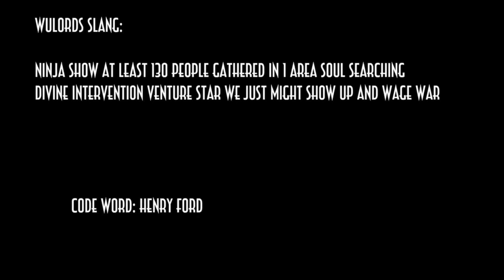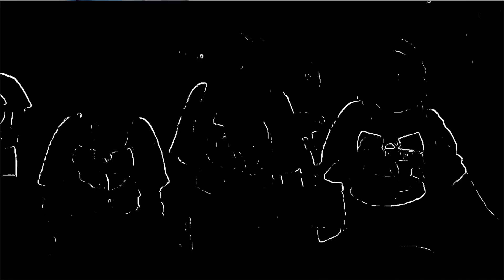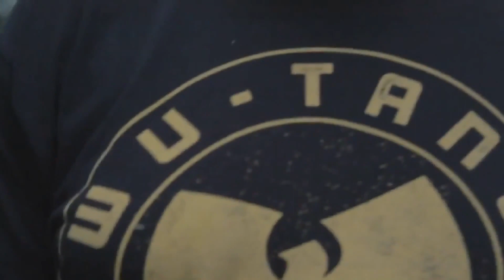WuLords - Henry Ford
Music video for Henry Ford performed by WuLords.